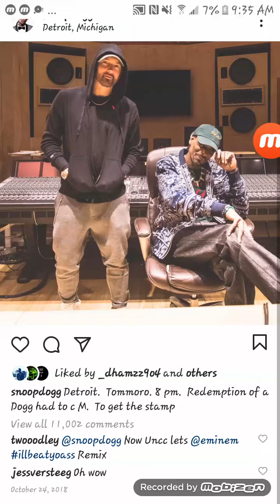SNOOP DOGG AND EMINEM SQUASH BEEF